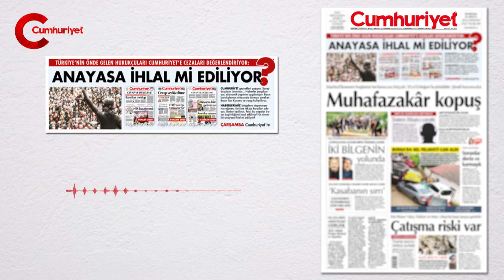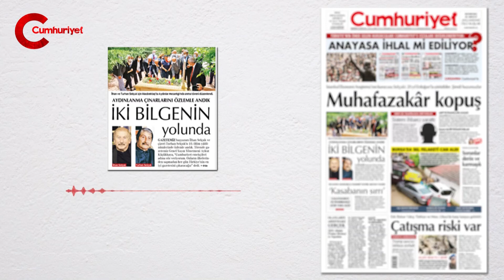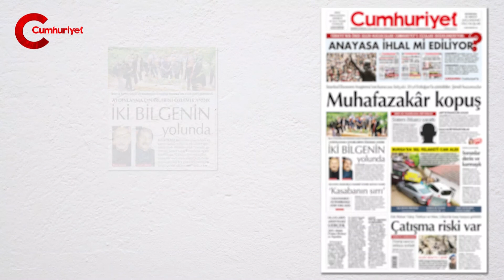BUGÜNÜN CUMHURİYET'İ (22 HAZİRAN 2020)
Cumhuriyet Gazetesi manşeti ve birinci sayfa haberleri
"Anayasa ihlal mi ediliyor?"
"Muhafazakâr kopuş"
"Çatışma riski var; Eski bakan Yakış: Türkiye ve Mısır, Libya'da karşı karşıya gelebilir"
"İki bilgenin yolunda"